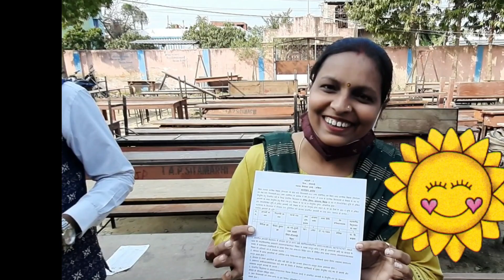bihar teacher vlog 3 |Joining Letter | Bihar Teacher counselling | D.EL.ED | Nikita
Hello !! future Teachers.

In this video I am providing Information related to Bihar Teacher Counselling.

It will surely help you.

My All  videos are helpful in  your beautiful DELED  and DIET  journey also for B.ed , B.TC etc. It will also help you all to collect good marks during supervision.

Teaching subjects is useful for teachers and students , also for the artists who want to learn Madhubani art, Sitamarhi painting etc.

Teaching Subjects
Helpful videos for Teachers to develop good teaching skills and crack competitive exams like DSSSB, PRT, PGT, TGT, DELED

We also provide you different interesting lesson plans for better understanding .